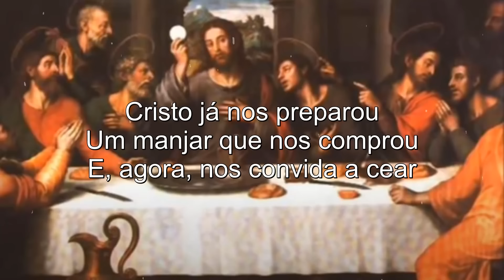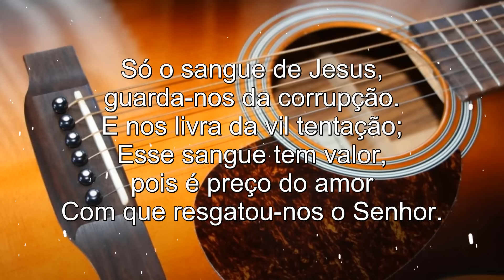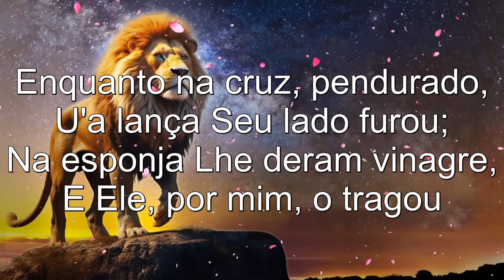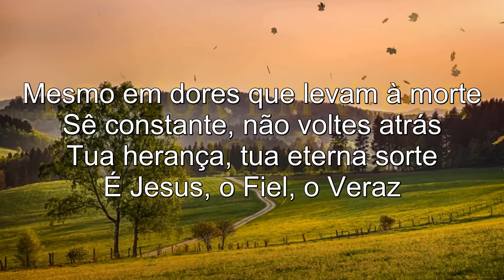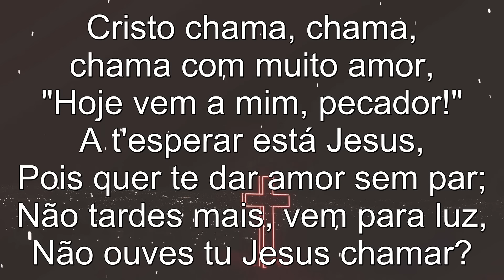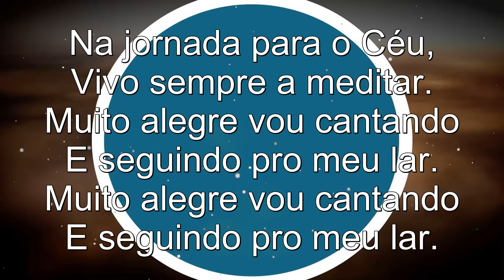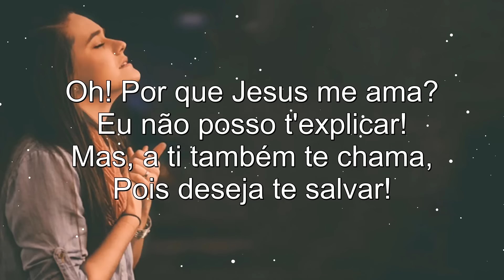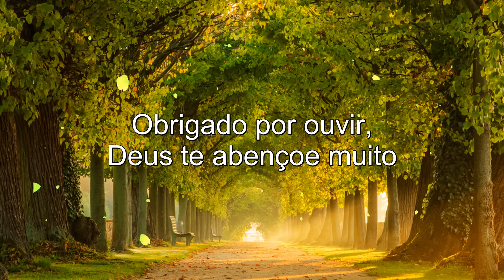Louvores Da Harpa Cristã - Harpa Crista Completa Com letras 🙏 Hinos Evangélicos Mais Tocadas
"E, tudo o que pedirdes em oração, crendo, o recebereis." (Mt. 21:22)

Alguns outros vídeos que você pode consultar:
Louvores Da Harpa Cristã - Os mais lindos Hinos Evangelicos Antigos seleção especial - Harpa Crista
Hinos da HARPA Cristã - LOUVORES PELO SANGUE - VENCENDO VEM JESUS - cruz[conteúdos não autorais]
Harpa Cristã - 10 Hinos que falam do Sangue de Jesus - (Coletânea) - Levi - com letra
50 Hinos Que Trazem Paz No Lar - As Melhores Músicas Gospel Para Ouvir 2022 - Melhores Hinos
50 Louvores Para Sentir O Espírito Santo - As Melhores Hinos Evangélicos Para Ouvir 2022 - Com Letra

A harpa cristã, com seus hinos da harpa cristã, é uma sinfonia de fé. Hinos evangélicos, harmonizados na harpa cristã completa, são como notas de esperança. Louvores antigos, como monumentos sonoros, permanecem na harpa cristã. A Oração, guiada por essas canções, é um encontro espiritual. A harpa cristã, com suas canções emotivas, é um testemunho sonoro da devoção eterna.